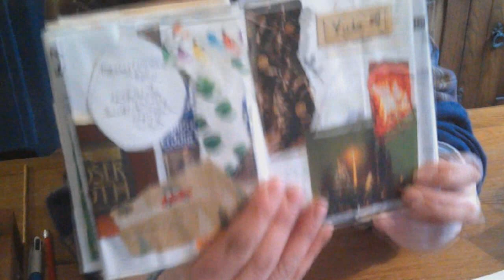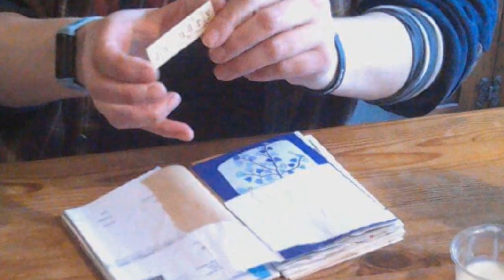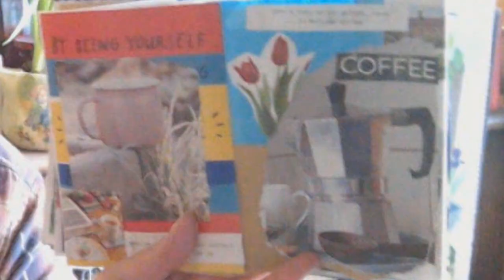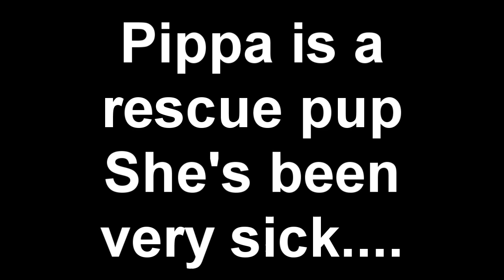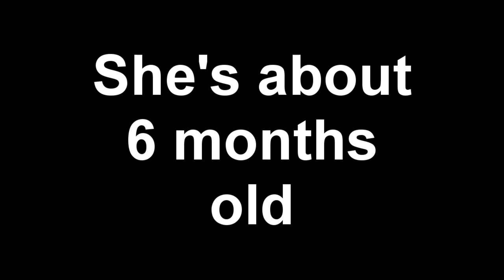Spring prep on the veg plot, junk journaling and an announcement!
This week I really get stuck in on the plot and am finally starting to see progress and get back on top of it!  I spend a lovely couple of hours junk journaling, and I make a surprise announcement!

If you would like to see more of Roo’s Life, please click on the links for:
Camera: FHD 1080P high definition vlogging camera
Mic: Synco wireless
Editing suite: Vegas Pro